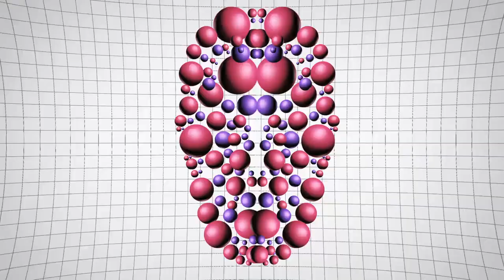Fabrice Ruscher - VHS Survivor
New Retro Wave + Fabrice Ruscher   VHS Survivor

More amazing sounds from Fabrice. listen and enjoy.

Pic Source:
The Wraith (1986)